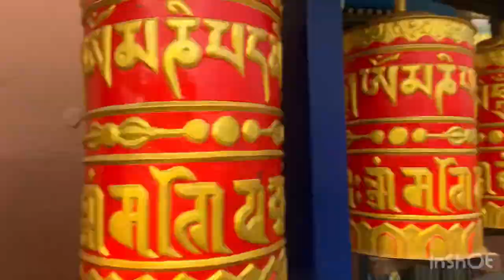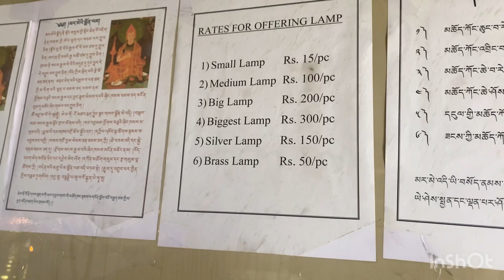Toribari Gumba Monastery Visiting In Siliguri at Salutary